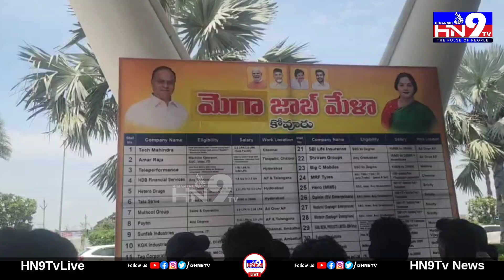ఉద్యోగాల పండగ ...కోవూరు ఎమ్మెల్యే సరికొత్త ఆలోచన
యువతకు ఉద్యోగాలు పండగ